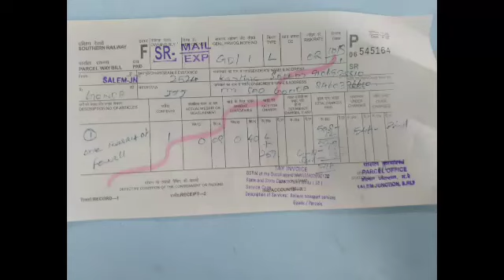टर्की कडक्नाथ असील, चीनी मुर्गी, बच्चा लेने के लिए समपर्क करे गोंडा रेलवे स्टेशन भेजा गया 8103145060